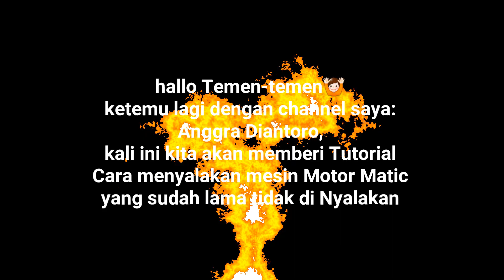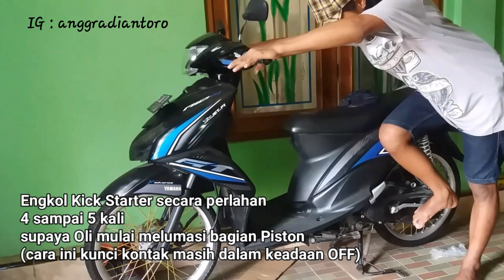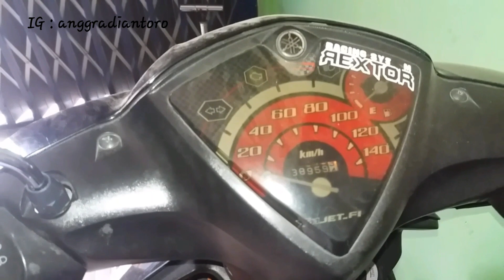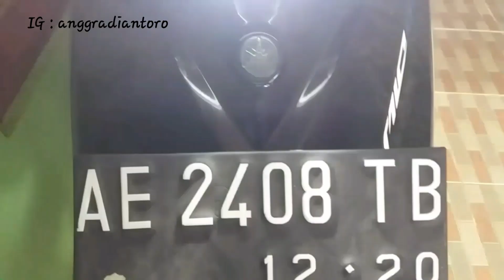Tutorial / Cara Menghidupkan Mesin Motor Matic yang sudah lama tidak diHidupkan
hallo Temen-temen🙌
Ketemu lagi dengan channel saya:
Anggra Diantoro,
Kali ini kita akan memberi Tutorial Cara Menghidupkan Mesin Matic (open filter) yang sudah lama tidak dihidupkan.
Mungkin kalau Motor Matic Standart (tanpa open filter) akan lebih mudah nyala mesin.nya daripada Motor Matic yang sudah di Open Filter. Tetapi ada Trik sederhana supaya Matic yang sudah Open Filter di Nyalakan dengan lumayan mudah, yaitu: "sebelum kamu meninggalkan motor kesayangan.mu (yang open filter) untuk beberapa bulan bahkan untuk beberapa tahun, tutupilah Karburator ataupun alat Injeksi (bagi yang motor injeksi) dengan plastik atau sejenisnya yang penting tertutup rapat jangan sampai ada udara yang masuk".
Ini bertujuan supaya ketika mesin lama tidak diHidupkan Kompresi yang ada didalam Mesin tidak hilang lewat lubang-lubang yang ada (seperti knalpot dan Karburator).